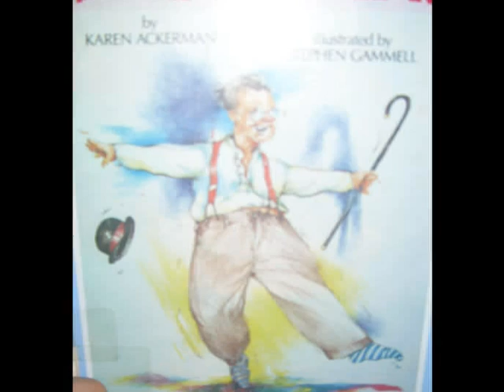Song and Dance Man